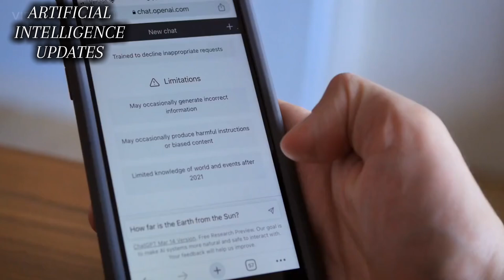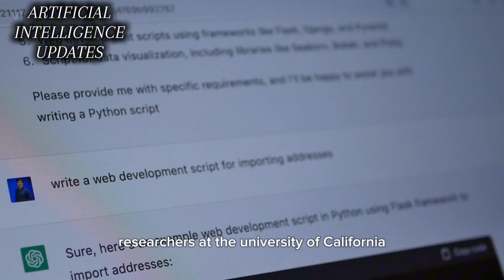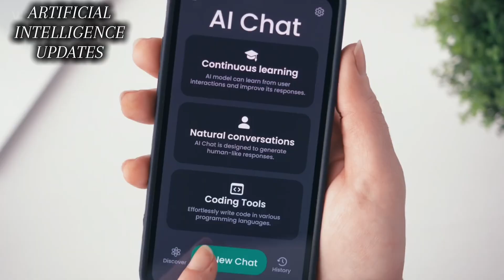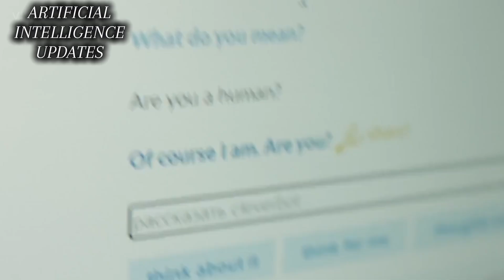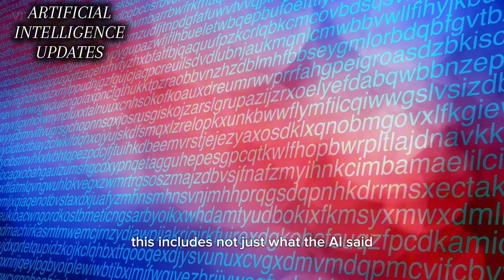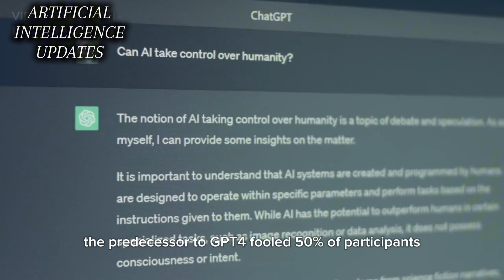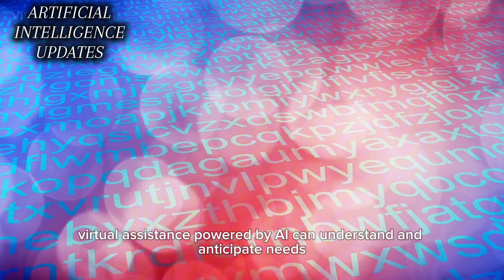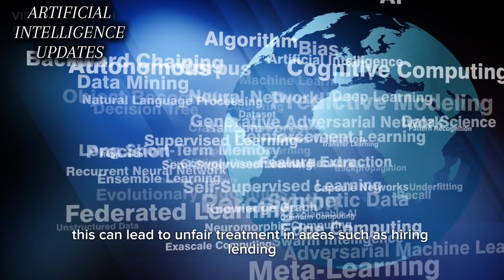GPT-4 Passes the Turing Test: A Potential Threat to Humanity?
In a groundbreaking development, GPT-4 has successfully passed the Turing Test, raising significant questions about the future of artificial intelligence and its potential risks to humanity. This article delves into the implications of this achievement, exploring both the advancements in AI capabilities and the ethical concerns surrounding its impact on society.